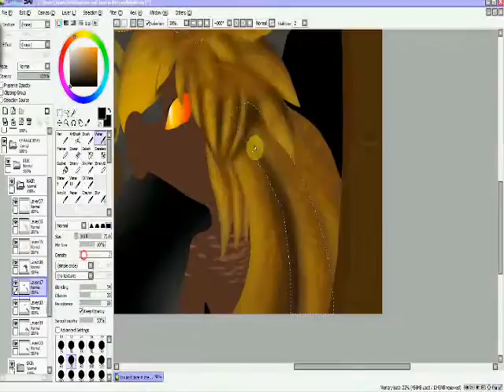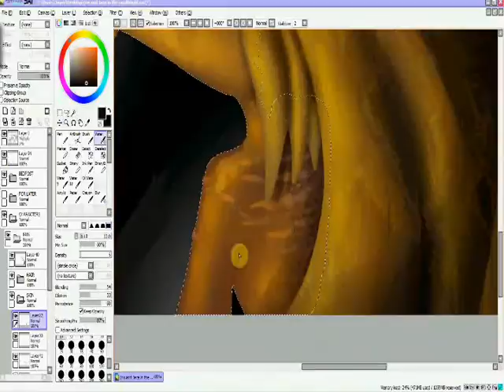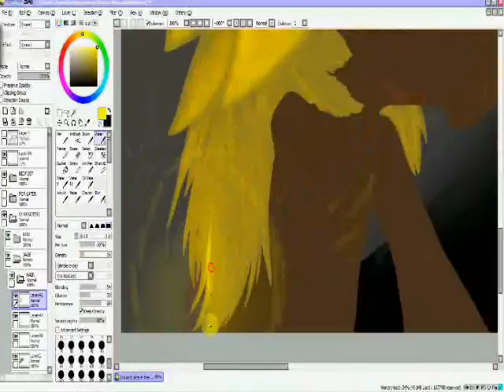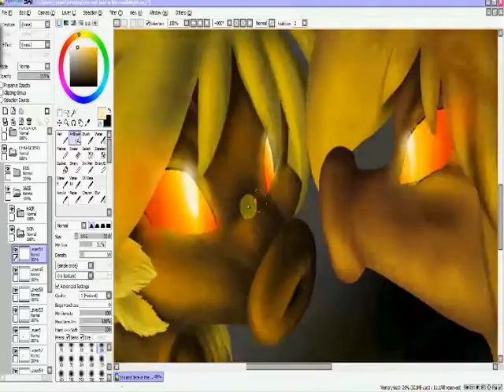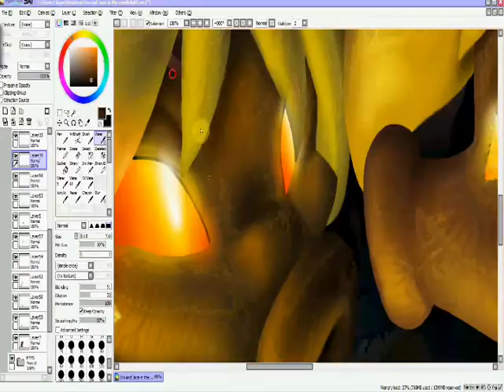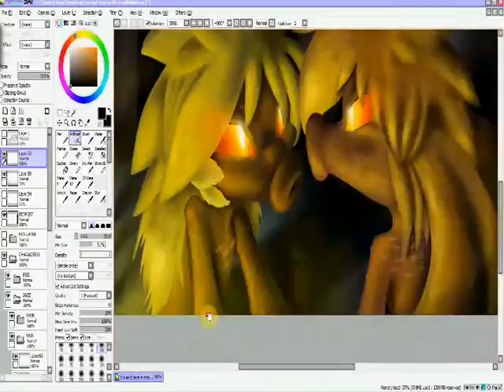Speed Paint - Candlelight Ghosts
OKAY. DOES ANYONE HAVE ANY SUGGESTIONS FOR FREE SCREEN RECORDERS? The one I use is alright, but the quality tends to be... Eh. The quality of the video bugs me greatly...

A speed painting of one of my rare lineless pieces. I've actually been pretty inactive over the month due to personal life things, but I wanted to return with something different.

I started this a few nights ago as a sketch, then took up the challenge to linelessly color it rather than my typical cartoon lined style. Though, I did implement some of my toon style into it still. I'm practicing lineless mostly for challenge and practice. A lot of my backgrounds in my animations will be lineless, so I need to practice, yeah?

This one in particular was a real doozy, because IIIIIIII am not familiar with candlelight shading. So altogether, this was wonderful practice for shading, lighting, backgrounds, and character portrayal all together! I had fun with it and was a great way to destress after the hardships of this month. We had a family death recently, so it's been rough. But to show I'm not inactive, here's something a little different~! My next speed paint project will be Alola Ninetales.

Iris and Jace belong to me.